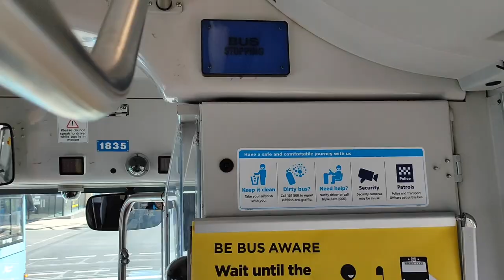Rebecca's first swimming lesson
21 year old Rebecca decides to face her fears and take her very first swimming lesson at swim with a smile.